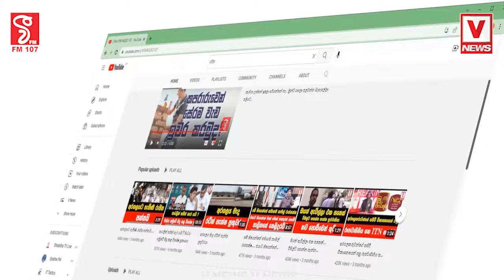රනිල් එක්ක පක්ෂ 34ක් සන්ධානගත වෙයි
ජයපිරිත් අනෙකුත් ආගමික ආශීර්වාද මැද
පුළුවන් ශ්‍රී ලංකා සම්මුතියට අත්සන් තබයි
සජිත්ට අනුරට නාමල්ට දිලිත්ට තරු විසිවෙයි